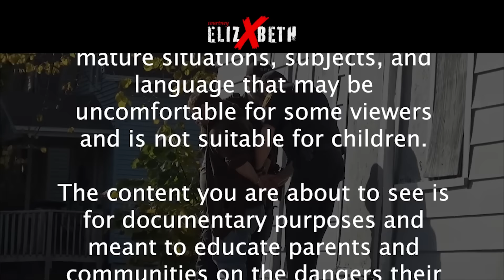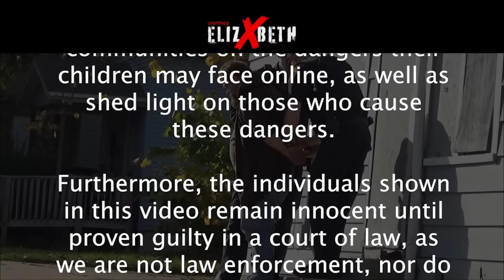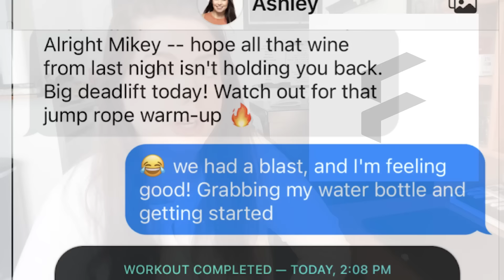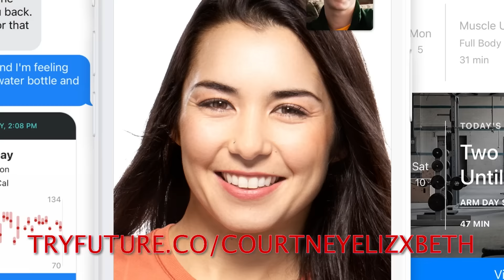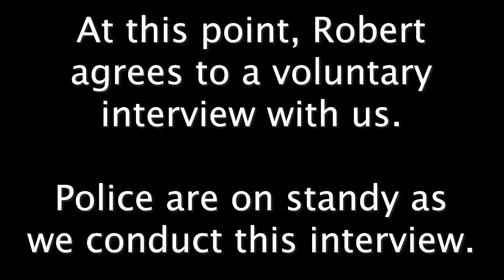61 y/o Says He's Sorry & Won't Do It Again (Milwaukee, WI)